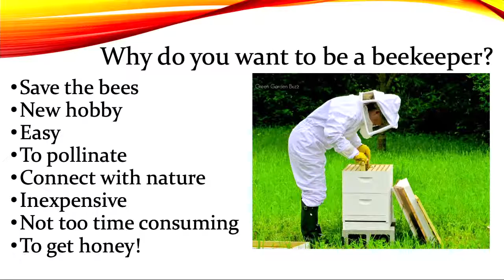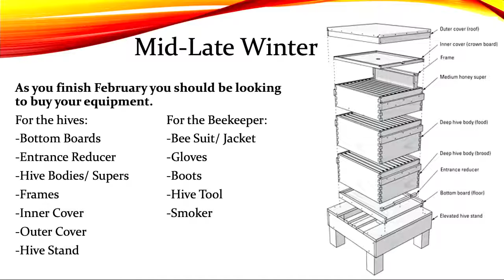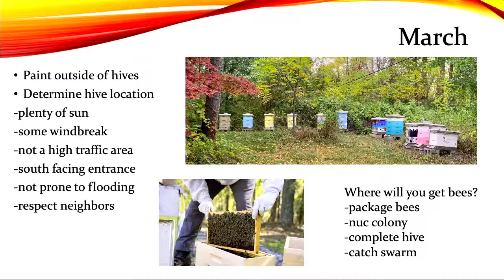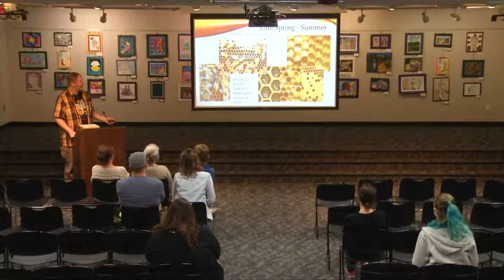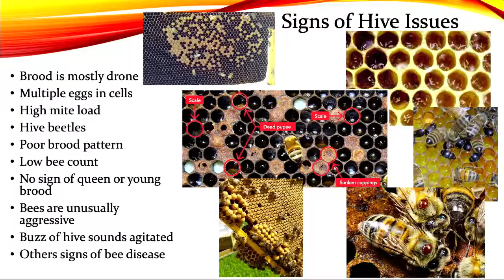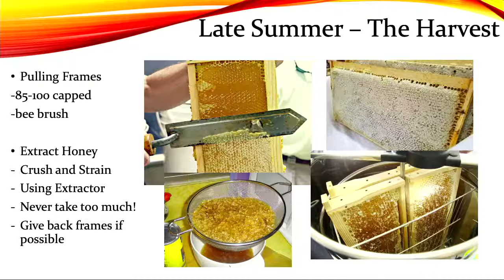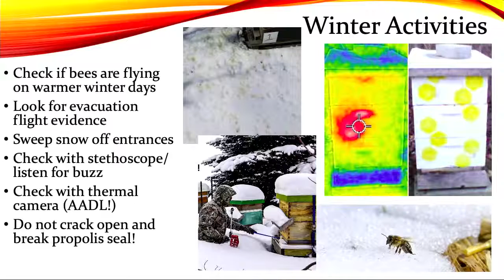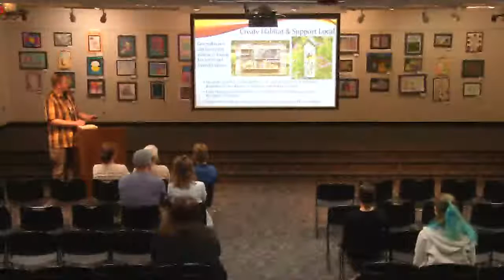Gardening & DIY Fest | Beekeeping 101: Learn the Very Basics of Beekeeping with Bee Present Honey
Learn about beekeeping basics with beekeepers Rebecca and Owen Wittekindt. You will also learn how to support native bees and other pollinators in your garden.

To see the full slate of events and vendors,